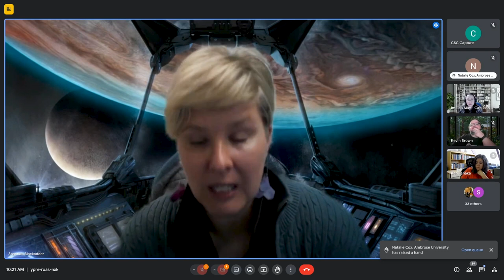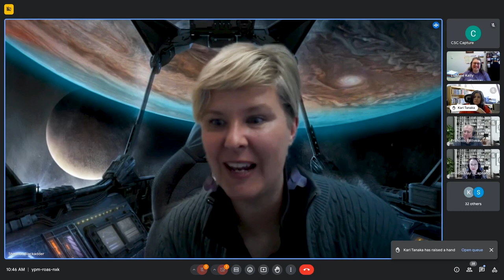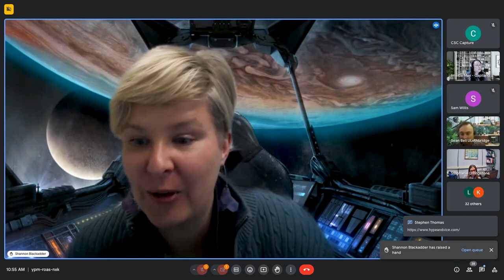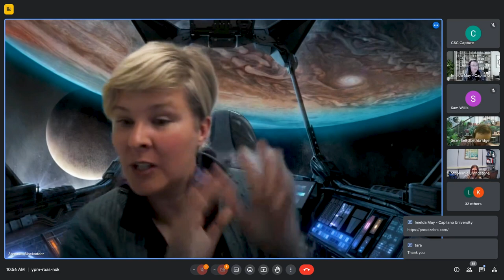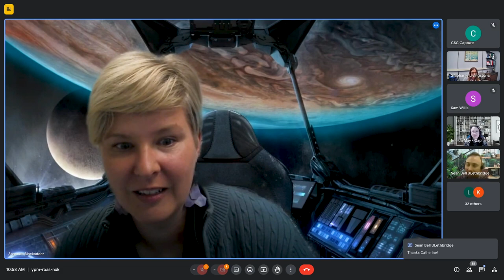What's Happening - A CSC Town Hall Meeting